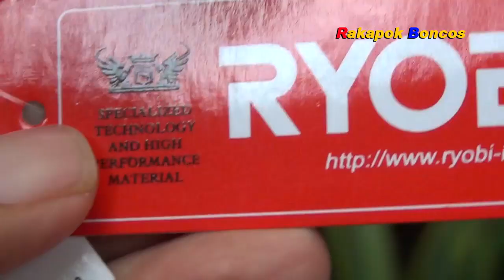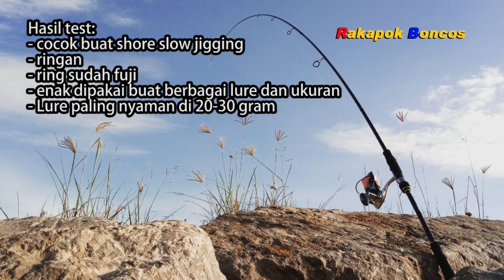Keren, Joran Shore Jigging Ryobi Ryujin 1002 M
Joran buat mancing landbase, shore jigging. Ringan jadi gak gampang pegal di tangan.

Dalam video ini gak ada strike ikan ya, karena hanya fokus review dan test dengan berbagai lure. Lain kali akan coba rock fishing untuk menguji secara langsung.

Ralat: di video tertulis panjang 100 feet, yg benar seharusnya 10 feet (3 meter). Makasih.